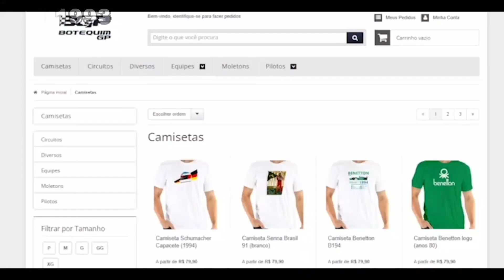CURIOSIDADES DO GP BRASIL 1993 QUE (TALVEZ) VOCÊ NÃO LEMBRA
Há 30 anos Ayrton Senna venceu o GP do Brasil 1993. Uma das vitórias mais marcantes  do brasileiro, com a invasão de pista por parte da torcida brasileira. E essa história todo mundo fã de Fórmula 1 já conhece (ou pelo menos deveria).
Mas no vídeo de hoje vamos trazer alguns fatos que você não sabe (ou não lembra) sobre essa corrida.